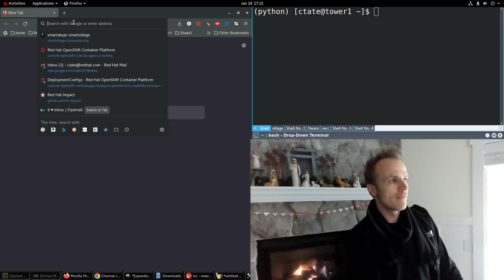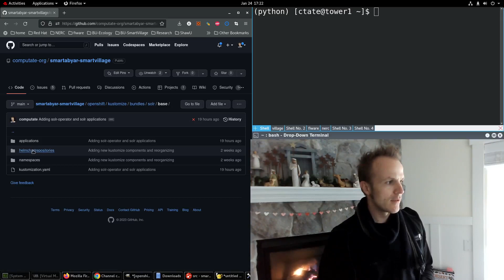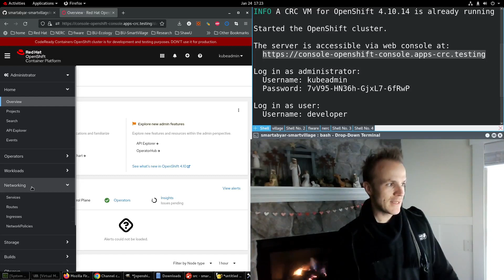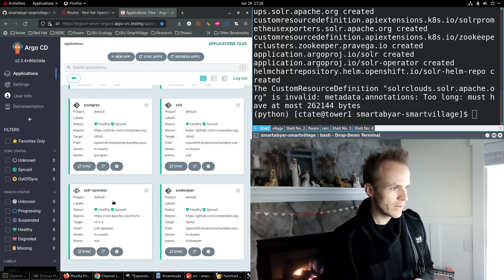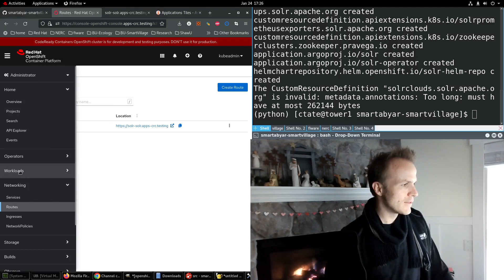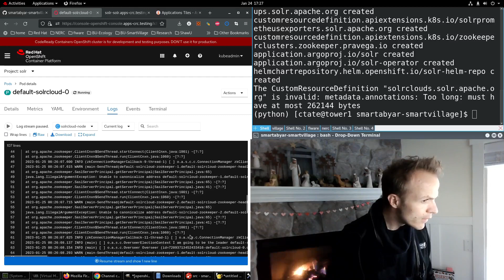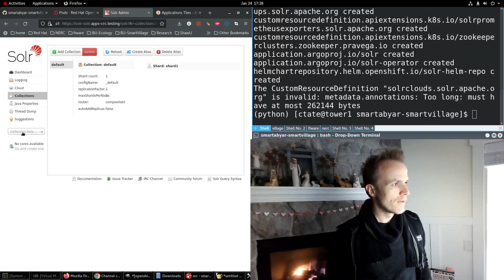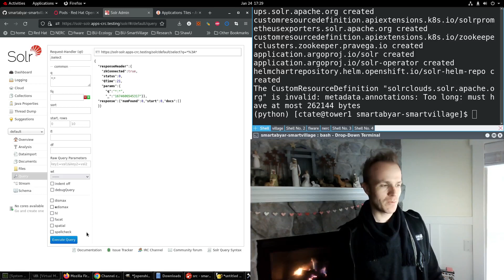Install Apache Solr Operator clustered search engine for analytics and dashboards in your sites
Have you wondered how websites provide powerful site full-text search, advanced search, autosuggest, filtering, aggregate counts, statistics, graphs and analytics for their data? You can too with open source tools like the Apache Solr Search Engine. I'll show you the best practices for installing Apache Solr as an Operator on OpenShift Local. You can try this out on your own computer, Linux, MacOS, or Windows.